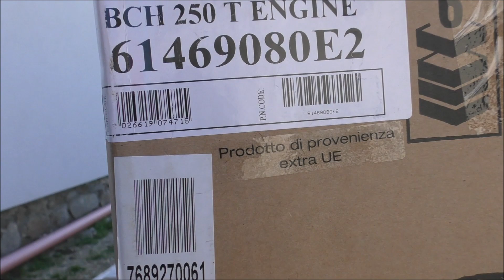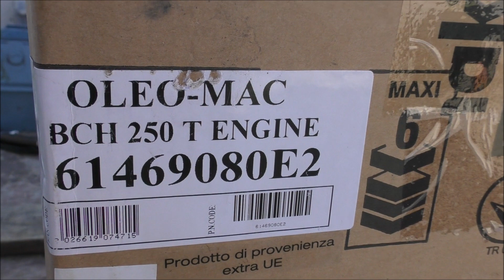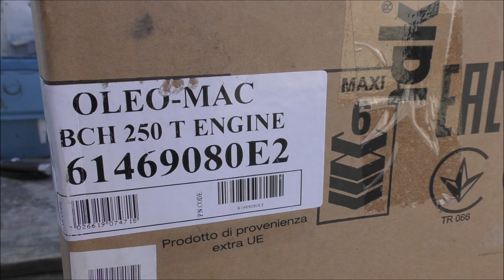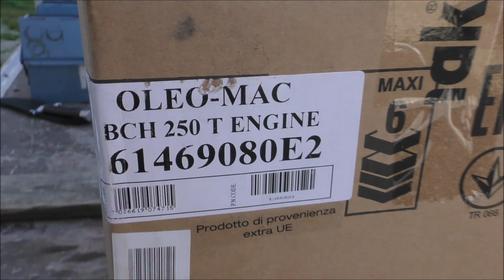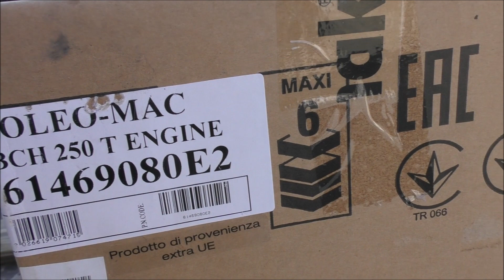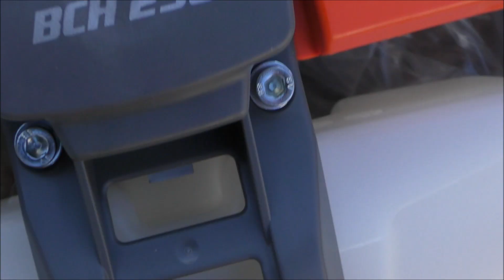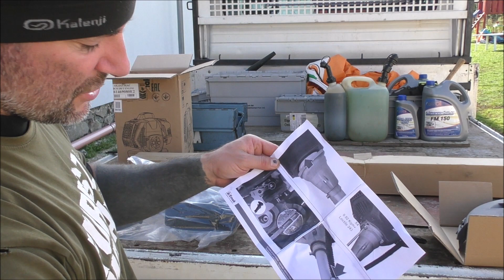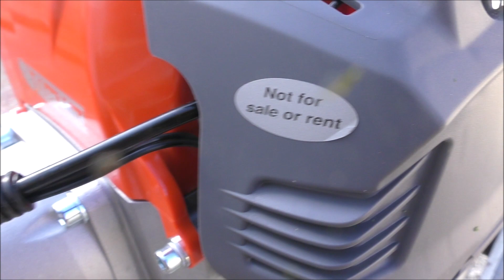FŰRÉSZ MÁNIA: FŰKASZA "UNBOXING" OLEO MAC BCH 250T PROTOTÍPUS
Ismét lehetőségünk volt egy Olasz modell prototípusának az első kicsomagolására,beüzemelésére és kipróbálására. A jövő évben megjelenő modell így néz ki,így működik.